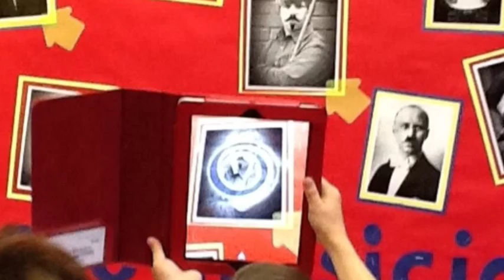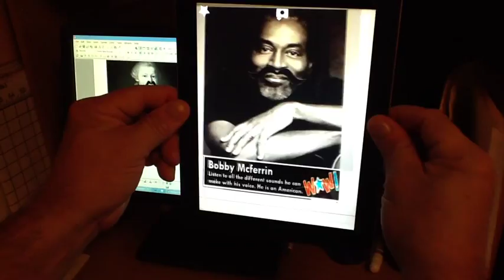Aurasma in Music Class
Examples of the use of the Aurasma app in the elementary music classroom. Students scan images of famous composers and contemporary performers. Gifted young musicians are featured when possible: Umi Garrett, Hunter Hayes, Edward Yudenich, Alma Deutscher, Bobby McFerrin, Selena Gomez, Gustavo Dudamel, Justin Bieber, Young Michael Jackson, Yo Yo Ma, Elvis Presley, Kenny Chesney, Dizzy Gillespie, Lang Lang, Taylor Swift, Bruno Mars, John Williams, and many more. Elementary music students record a Scary dynamic poem using Explain Everything app on 1:1 ipads. Each page is a different dynamic.